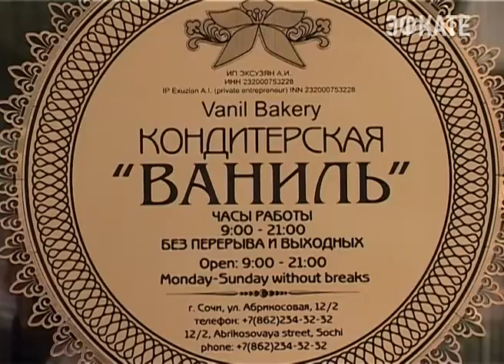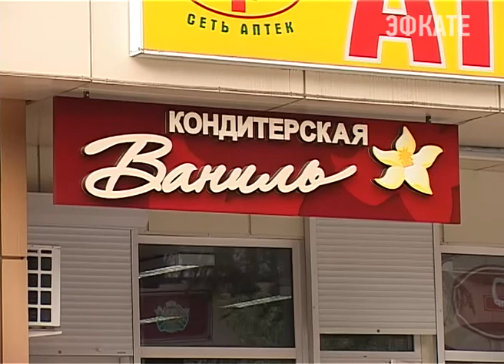Ваниль у сочинцев перестала ассоциироваться с пряностью. Новости 24 Сочи Эфкате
Ваниль — для горожан это запах свежей выпечки, торты и пирожные. Известная сеть кондитерских насчитывает уже более 20 филиалов по всему Большому Сочи. Несколько магазинов на днях поменяли адреса.
Сочи. Новости.
Телеканал Эфкате.